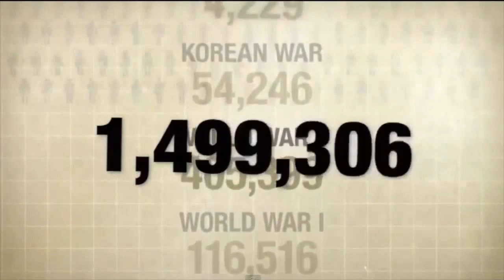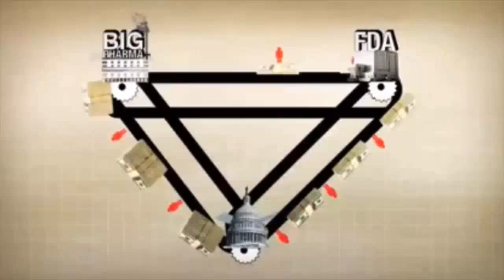The Secret of Cancer Industry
This video describes what the cancer industry doesn't want you to know.